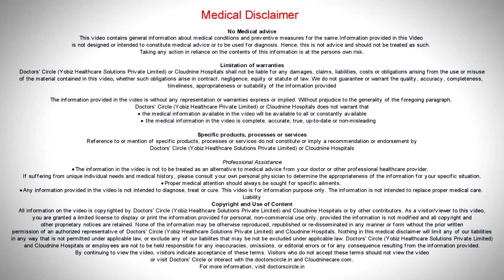What are the risks associated with Monochorionic babies?-Dr. Shoba Venkat of C9 Hospitals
Some of the complications associated with the monochorionic twin pregnancy includes, other than TTTS, something like TOPS, and as a TRAP, wherein reverse arterial perfusion and also some growth discordancy is also very common in or monochorionic pregnancies and or monochorionic pregnancy is associated with increased risk of congenital anomalies. Monochorionic pregnancy is also associated with still birth and increased neurological disorders in the newborn. In general, it is associated with increased perinatal morbidity and the mortality.